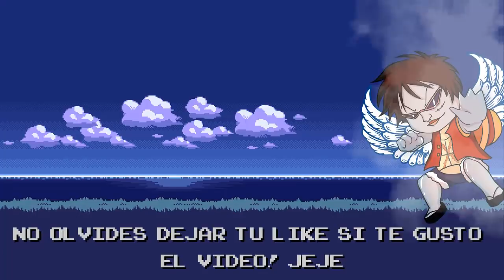PROBANDO LA NUEVA ARENA!😁- DRAGON CITY - QUEREIS SERIE?